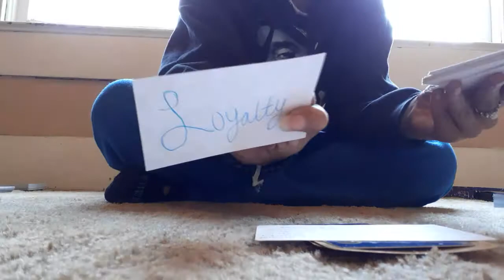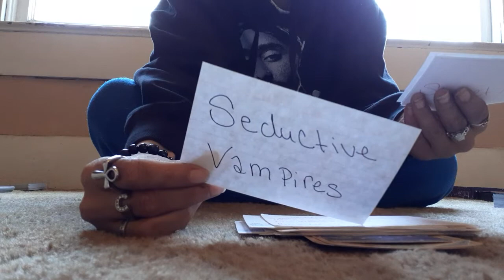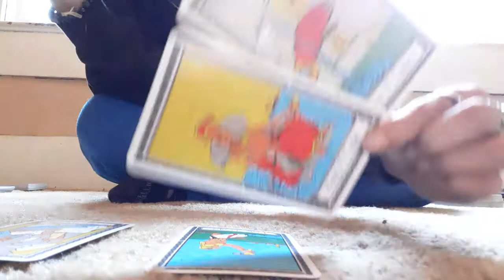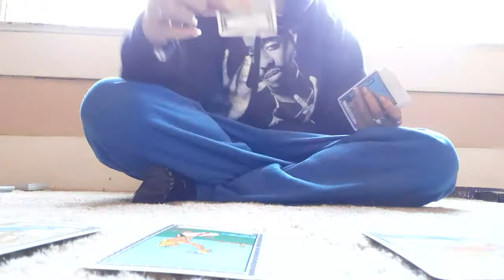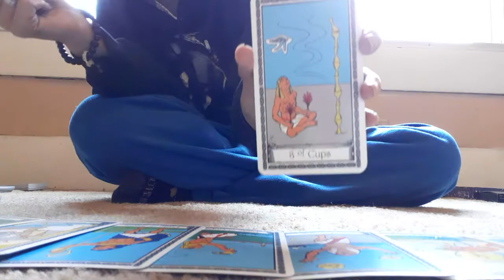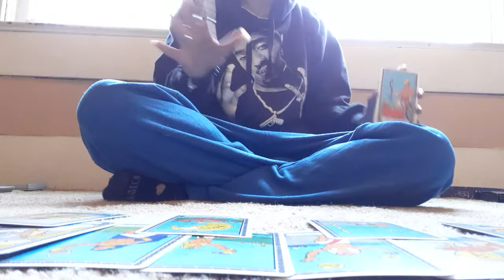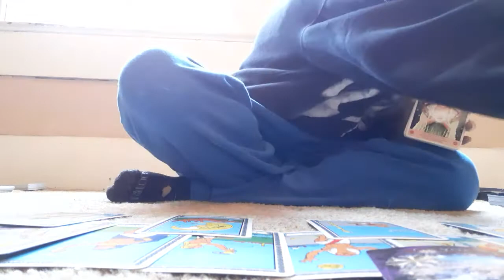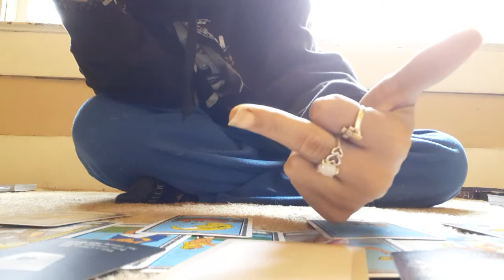' Gemini♊ - Weekly Message 💌